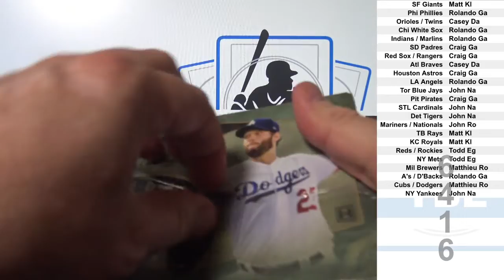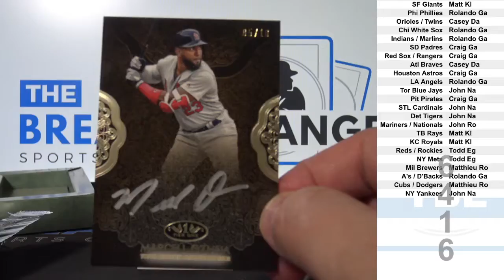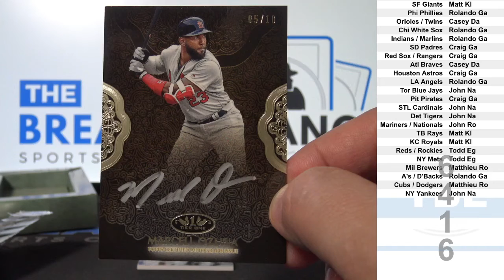2019 Topps Tier One Baseball 1-box Break! (Break ID: 6416)